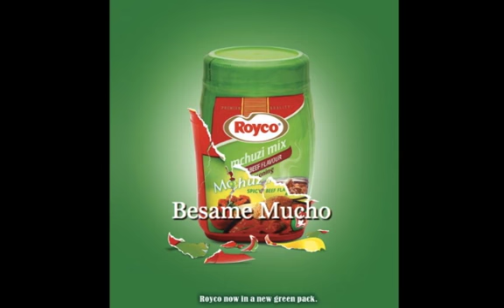Besame Mucho Medium